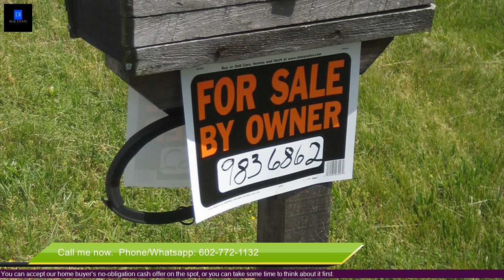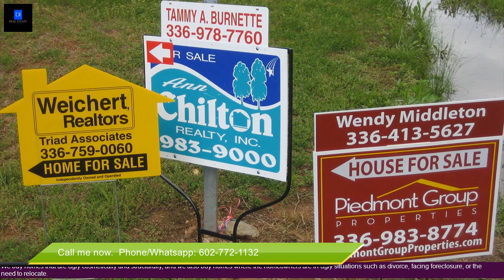We Buy Houses Phoenix -